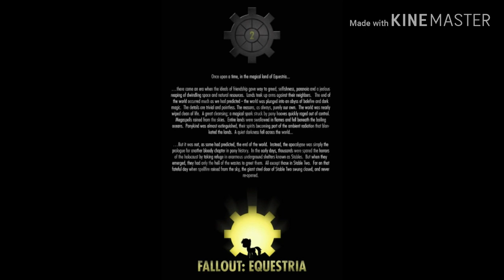Fallout: Equestria Introduction w/ Fallout Intro Music | CrazedRambling's Reading | Text Version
This is the introduction chapter reading of my story,Fallout: Equestria by CrazedRambling
Using Fallout Intro Music:Vats of Goo by Mark Morgan!
This is the text version of the video